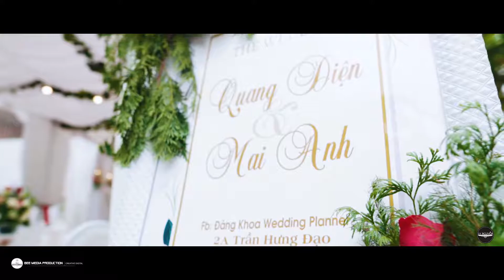Wedding film Mai Anh & Quang Dien